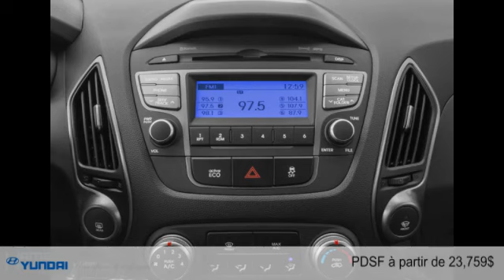Hyundai Tucson 2015 à St-Eustache (près de Laval et St-Jerôme)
Hyundai Tucson 2015  à St-Eustache (près de Laval et St-Jerôme) chez Hamel Hyundai [D2C-1324]